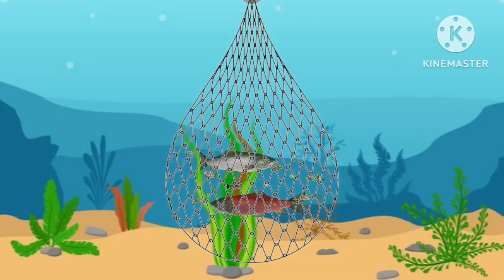তিন মাছ ও জেলে। বাংলা কার্টুন গল্প। বাংলা কার্টুন | The Three Fishes | Bengali cartoon | Butterfly